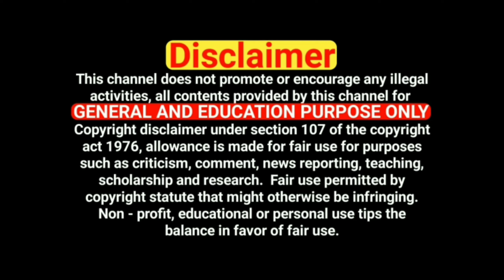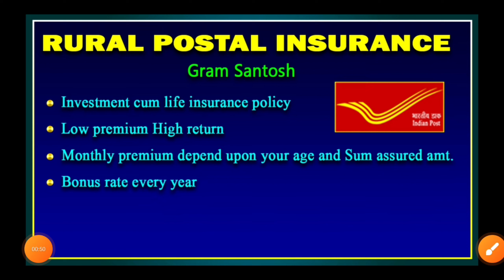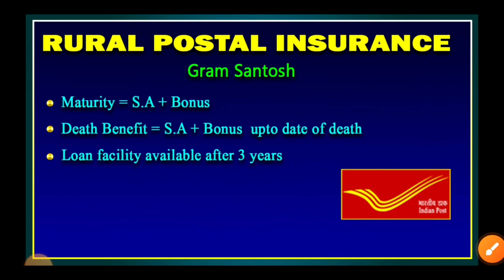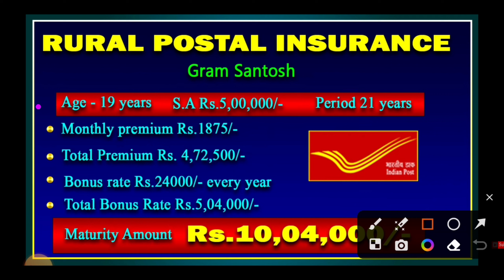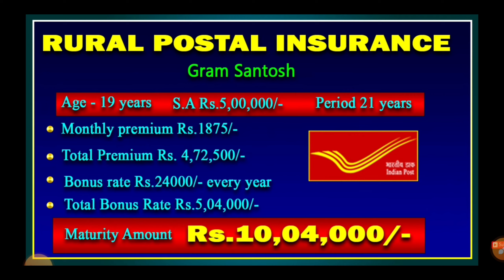1800 சேமித்தால் 10 லட்சம் பெறலாம் அஞ்சலகத்தில் அசத்தலான திட்டம் Rural postal life insurance policy